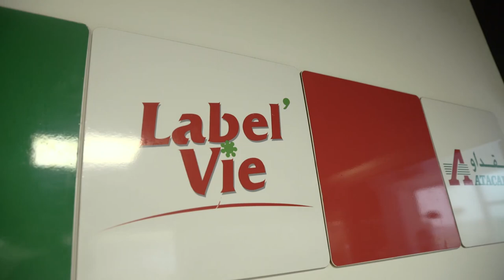carrefour market making of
BeenCom est une agence créative spécialisée dans la production de contenus vidéo premium.
Film publicitaire, web documentaire, vidéo clip , spot tv, institutionnel ..